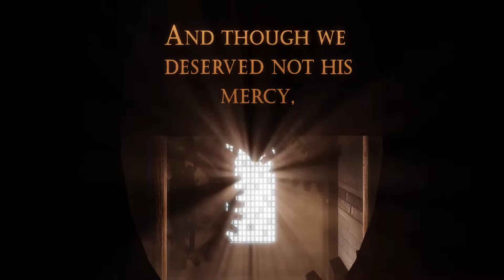BioShock Infinite - New Eden?